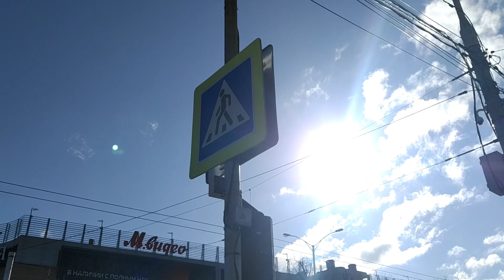Краснодар сегодня 26 марта☀️ центральная улица Красная 🌸